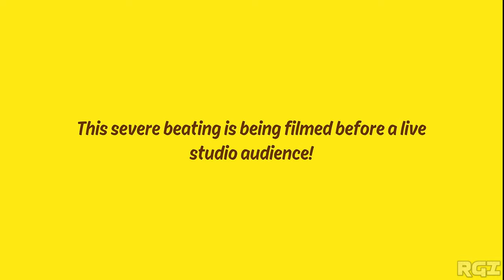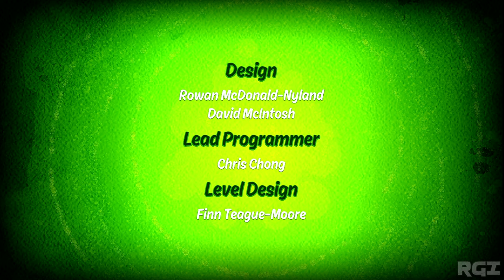Ben 10 (PC) (2017) Full Gameplay in 4K / 60fps RETRO GAMING INDIAN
It's Hero Time! Some of Ben's most infamous villains are back, and they're threatening the world- and it's up to you to stop them. Unlock and transform into all 10 of Ben's alien forms as you take on dangerous opponents like Zombozo, Queen Bee, and the Weatherheads, and save the day with a combination of explosive combat and fun, mind-bending puzzles as you unravel three all-new episodes.

CHARACTERS
Playable Characters
Ben Tennyson

Non-Playable Characters
Gwen Tennyson
Max Tennyson

Enemies
Clowns
The Bug Gang
Weatherheads

Bosses
Zombozo
Queen Bee
Weatherhead Prime

Aliens
Cannonbolt
Heatblast
Four Arms
Grey Matter
Wildvine
XLR8
Upgrade
Diamondhead
Overflow
Stinkfly